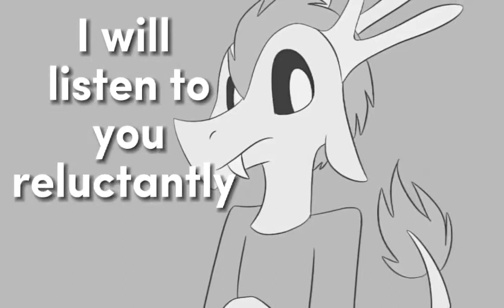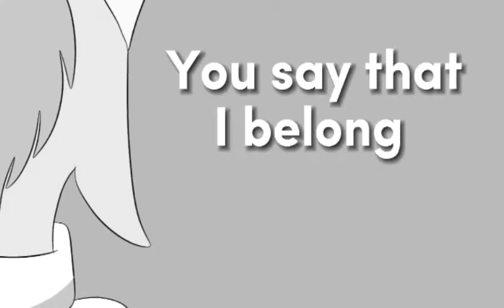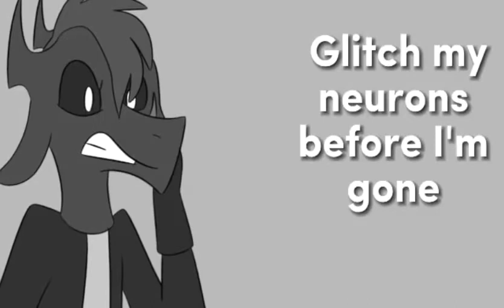Follow You // Respiritgina Animatic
After being left in the woods to perish, Blister is found by Reaptile, who takes him in and the two quickly become friends. When Reaptile was banished, Blister willingly left with him and did everything he could to help his friend. After finding Reaptile's past experiments, Blister goes to confront the monster that he once saw as a friend. Reaptile however, does not go down without a fight and curses Blister into the thing he is today.

THIS ONE TOOK A WHILE, 3 days for the editing and 1 hour for figuring out how to upload this because my files are idiots sometimes. BUT IT'S FINALLY DONE. I'll probably continue this trend of posting an animatic after an episode of Respiritgina comes out, so you guys can see some extra info and stoof on a certain character!

I thought of the animatic ever since the song came out, and here it is!

Also this animatc had more detail and movement than the other ones, and Im getting the hang of my editing program!

(NOTE: Sorry if the quality is bad, I had to compress the file a bunch of times for some bizarre reason)

CREDITS:
Program: Capcut and Ibis Paint X
FPS: 24
Time: 3 days
Song: "Follow You" by @KyleAllenMusic
They make some great songs, I suggest checking them out!